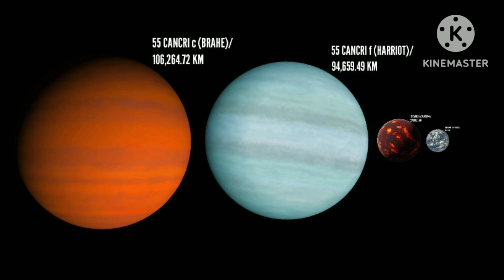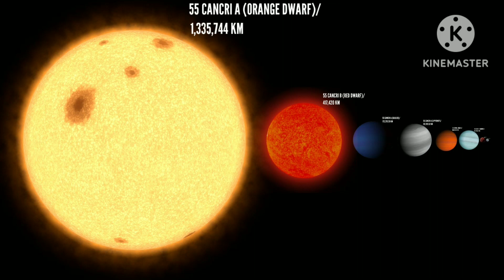55 Cancri System Size Comparison